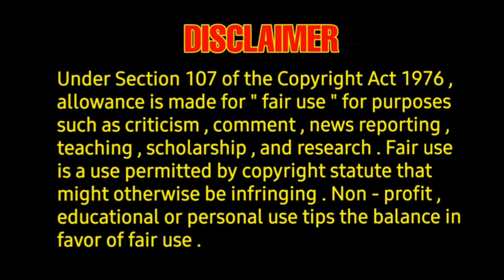Television premiere - Gulu Gulu Television Premiere on Sun Tv - Santhanam - Tv premiere | world tele